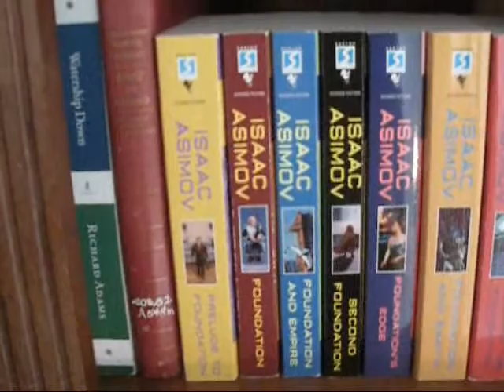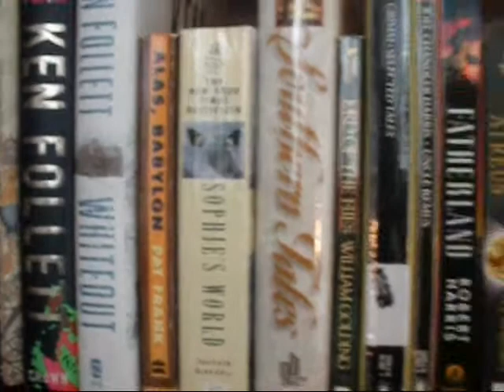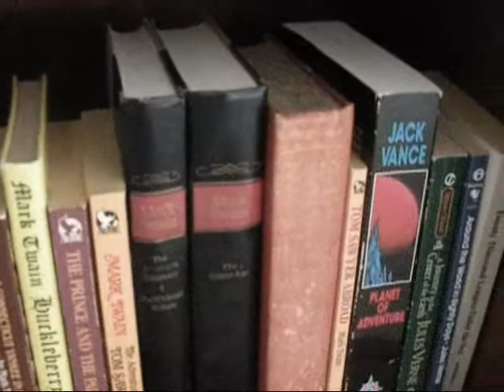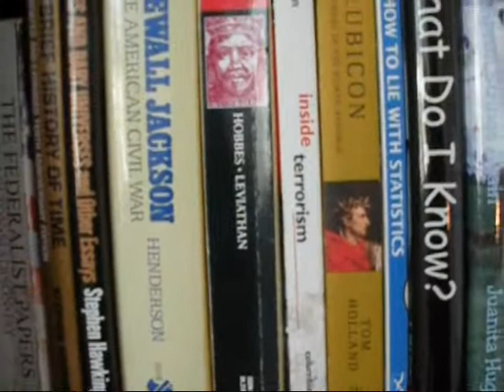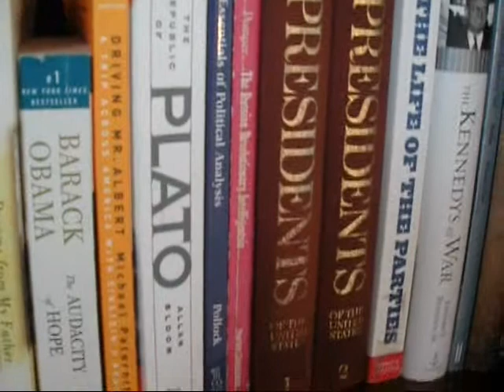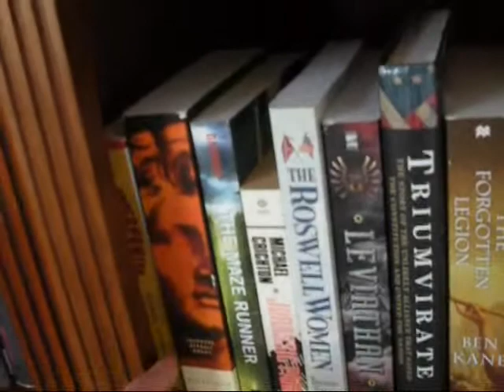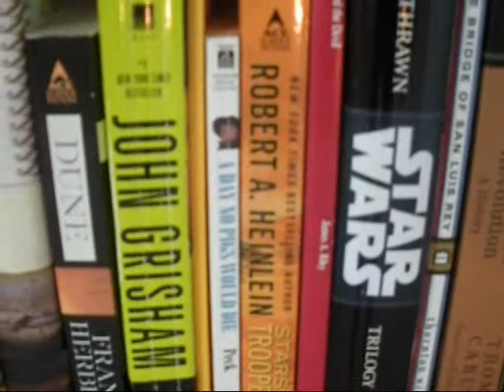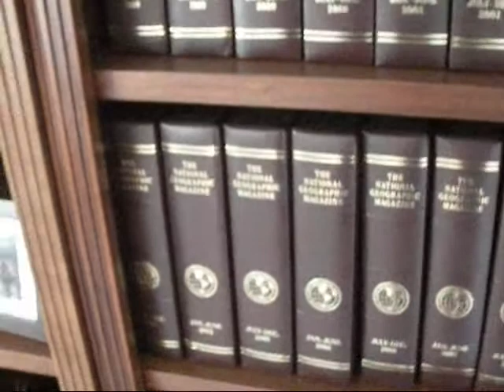tour of my book shelves